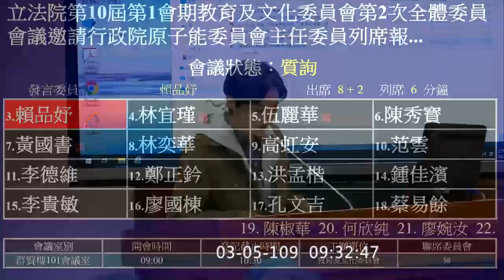汐止七星區 賴品妤 質詢 原能會 2020 03 05 教育文化委員會 【立法院演哪齣？】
原能會 主委 謝曉星